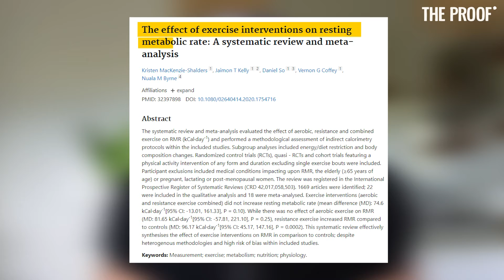The benefits of exercise for weight loss | The Proof with Simon Hill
While exercise doesn’t appear to be hugely important when it comes to losing weight, it does seem to help people keep weight off once it’s been lost.

- Simon

Sources:
PMID: 29090513
PMID: 32397898